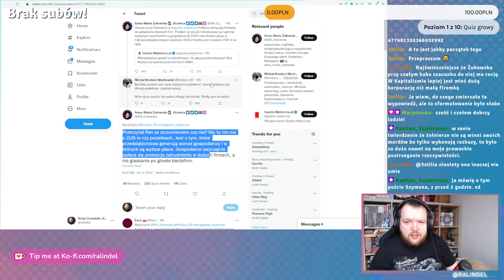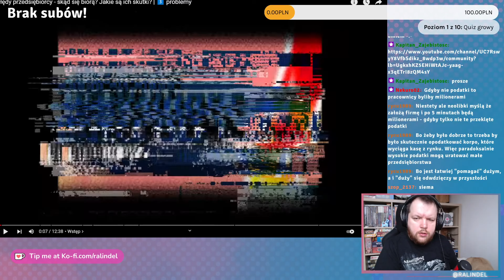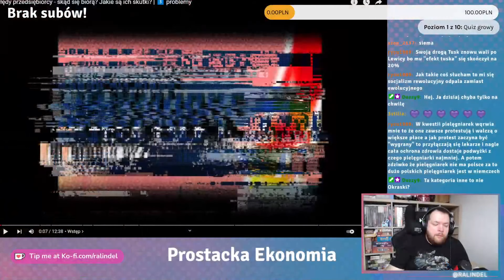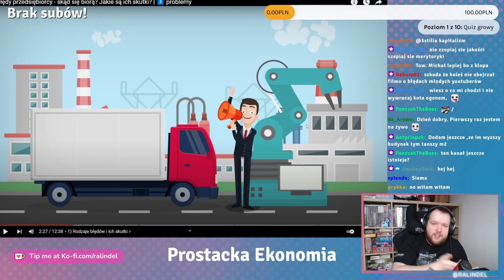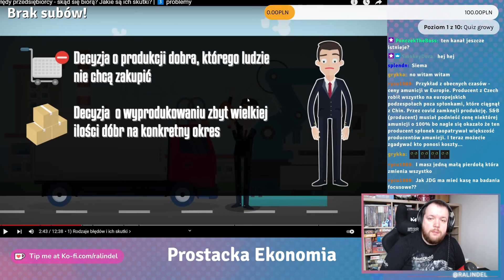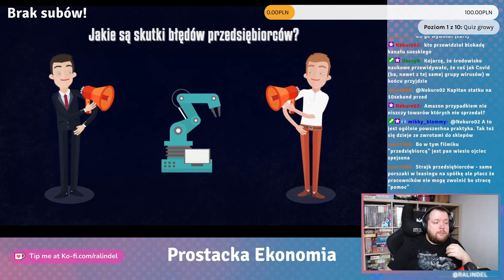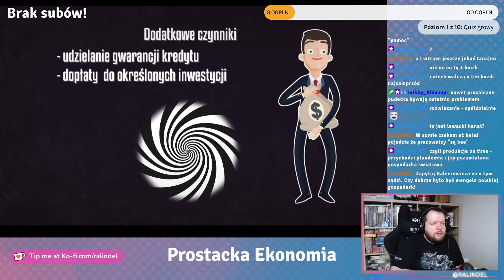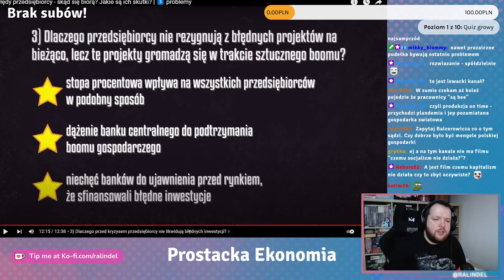Potężni Przedsiębiorcy (TM), Żukowska i bezsensowne dramy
Dyskusja o Magicznych Przedsiębiorcach jest na tym etapie osobną, unikalną i niesamowicie durną mitologią. Oburzenie o wypowiedzi Żukowskiej po raz kolejny przykrywa dyskusję o poważnych problemach związanych z polską przedsiębiorczością i kulturą zapierdolu.